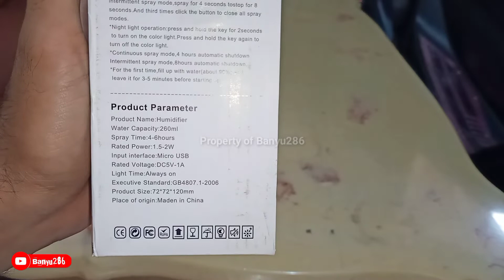UNBOXING DAN REVIEW HUMIDIFIER DIFUSER MEREK H2O UNTUK DI MOBIL / RUMAH MURAH HARGA 20 RIBUAN